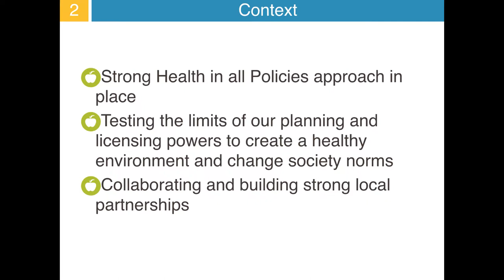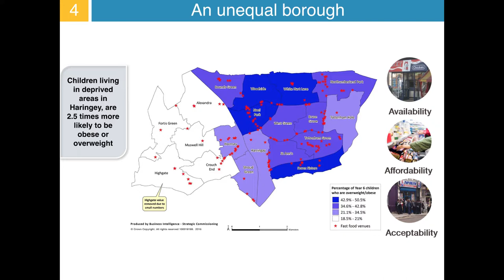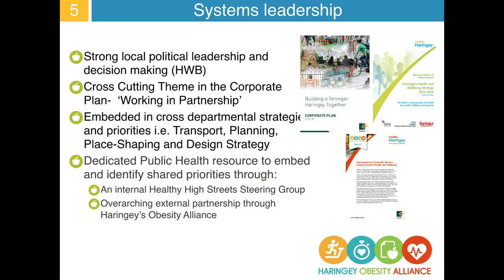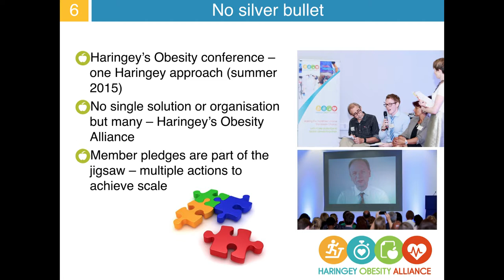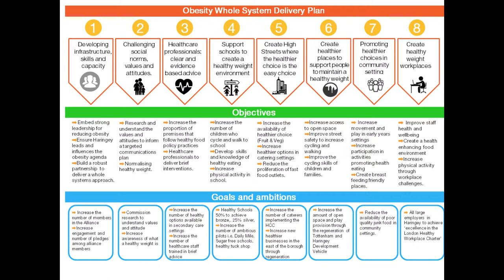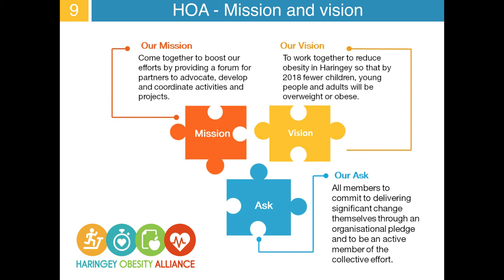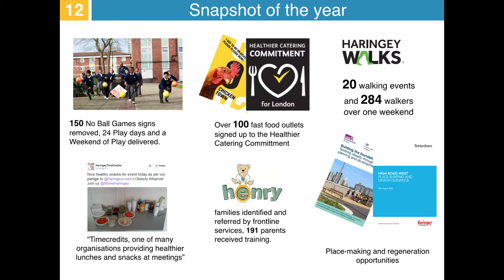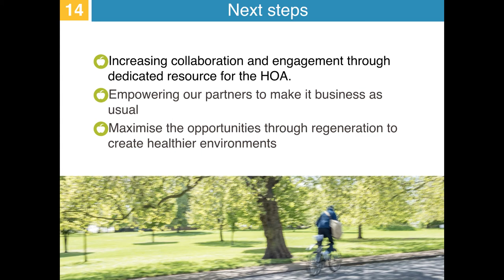A whole systems approach in practice - Haringey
Monica Ukandu, Haringey, presentation from the London childhood obesity exchange events, 2017